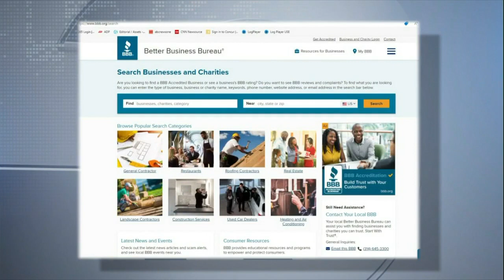BBB - Tips to prevent college financial aid scams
Better Business Bureau Regional Director, Sydney Waters, gives parents and students some tips on college financial aid planning.